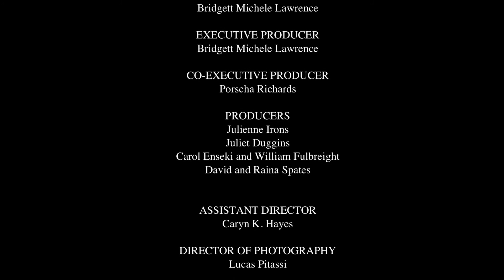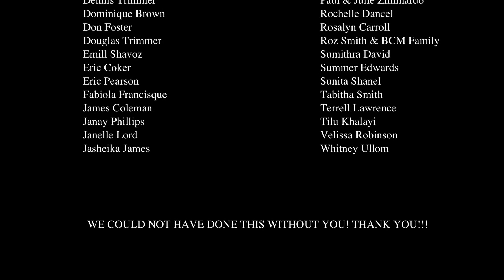The Value of Ex Season 2 - Ep. 8 The One Who Didn't Show Up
In this flashback episode, we find out what really happened the day Christopher stood Brynne up at the altar.

Written and Directed By Bridgett Michele Lawrence
Assistant Director - Caryn K. Hayes
Executive Producer - Bridgett Michele Lawrence
Co-Executive Producer - Porscha Richards
Editors - Ryan Robeson, Anthony Perkins, Keith Scales